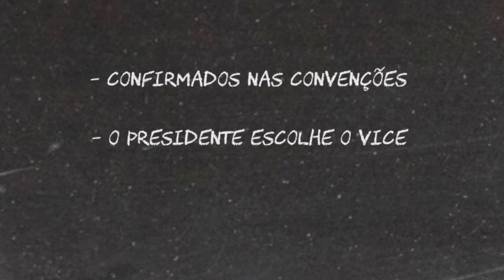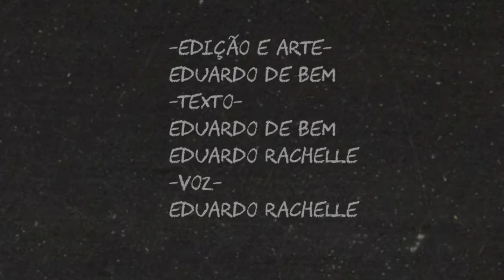Editorial J explica como funcionam o processo eleitoral nos Estados Unidos